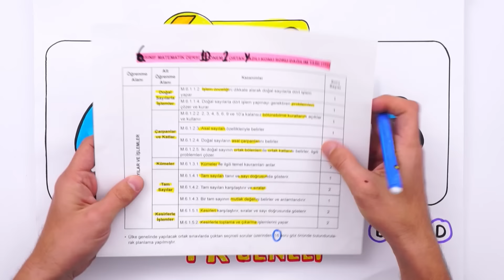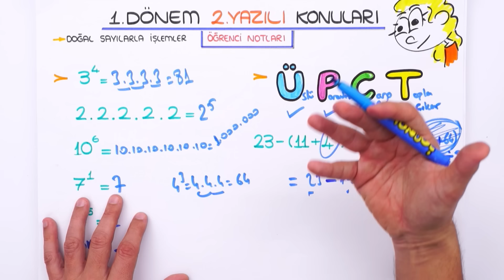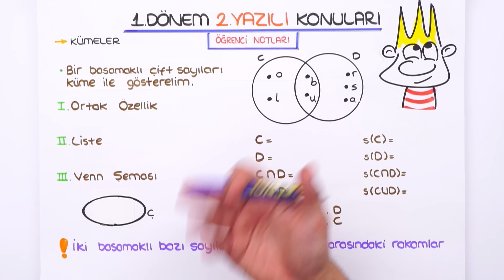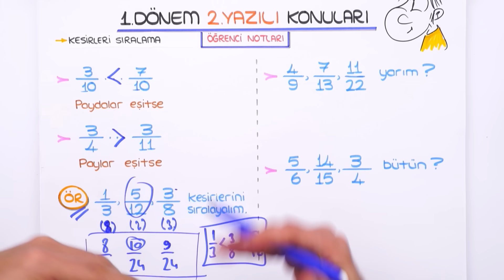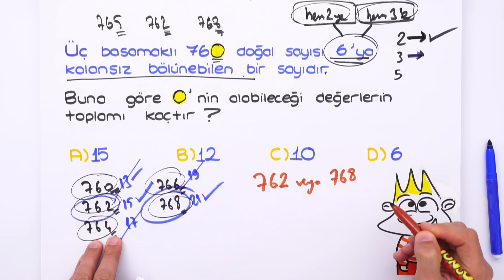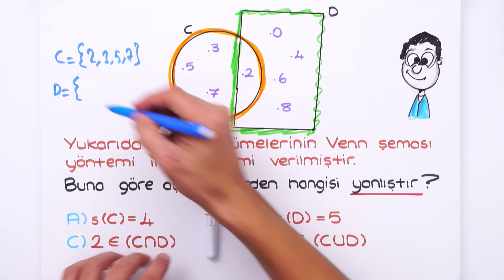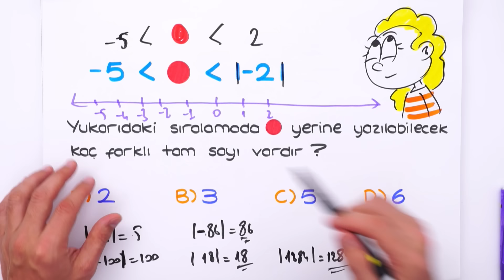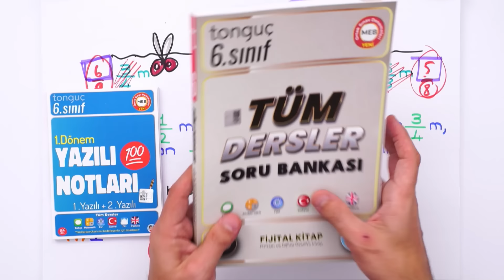TÜRKİYE GENELİ 6.Sınıf Matematik 1.Dönem 2.Yazılıya Hazırlık 📝 #2024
Türkiye Geneli Ortak Yazılısına Hazır Mısın? 6.sınıf Matematik 2. yazılısında yüksek notları garantilemek için sınava girmeden önce mutlaka bu videoyu izlemelisin. 😍⭐Yazılıkampı

DÜZELTME: 15. dakikada hocamızın 125-113 işleminin sonucunda hata yaptığını fark ettik. İşlem sonucu 8 değil 12 olacak, yani böylece doğru çözüm 12:4=3 şeklindedir. Tüm sınavlarınızda başarılar:)

✍🏻 Yazılı Notları ile Yazılılarda Başarıyı Garantile!

Giriş ve Doğal Sayılarla İşlemler Özet: 00:00
Doğal Sayı Problemleri Özet: 13:11
Çarpanlar ve Katlar Özet: 15:20
Kümeler Özet: 24:35
Tam Sayılar Özet: 30:19
Kesirler Özet: 35:25
MEB Ortak Sınav Provası: 42:08